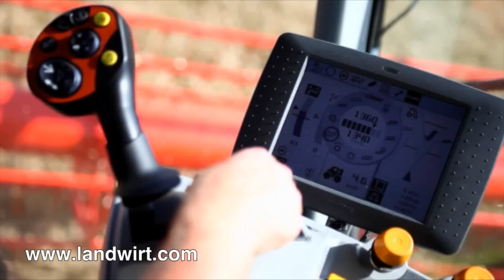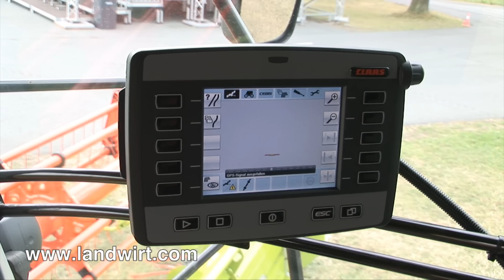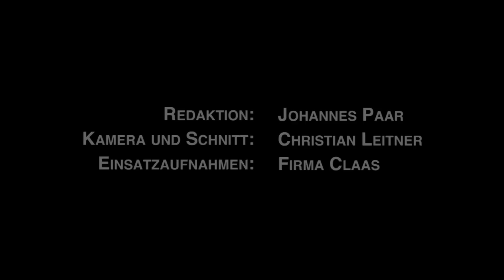Claas Lexion 600 und 700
LEXION ist der Inbegriff für Hochleistungsmähdrescher. Kürzlich stellte Claas im Stammwerk Harsewinkel die beiden neuen Lexion-Baureihen 600 und 700 vor. Mit mehr Intelligenz und einem neuen Raupenlaufwerk für bis zu 40 km/h Höchstgeschwindigkeit will der Hersteller die Leistung der Maschinen in neue Sphären treiben. Wir haben uns die Neuerungen im Detail angesehen.